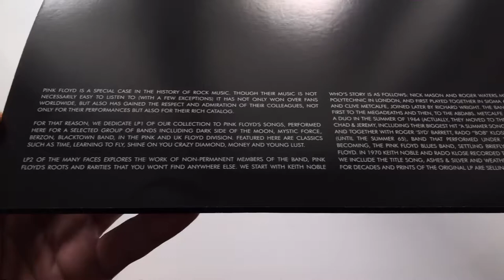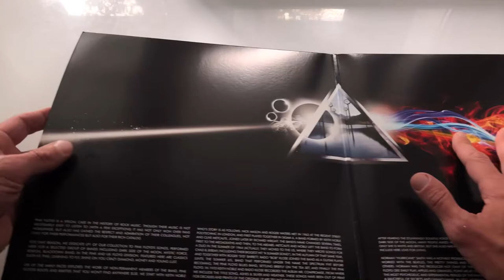The Many Faces Of Pink Floyd Vinyl